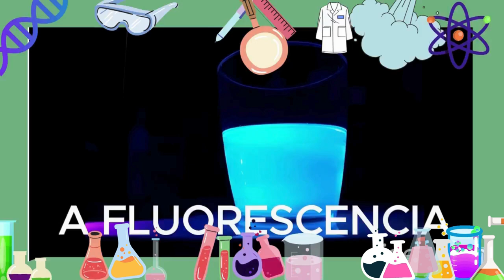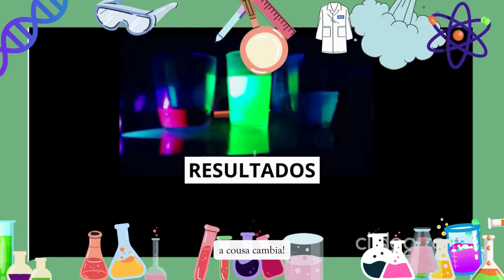A Fluorescencia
Vídeo presentado ao concurso "Petiscos de Ciencia" da USC de Lugo, 2024. Traballo realizado por Liliang Martínez de 2º ESO A do IES Laxeiro de Lalín.